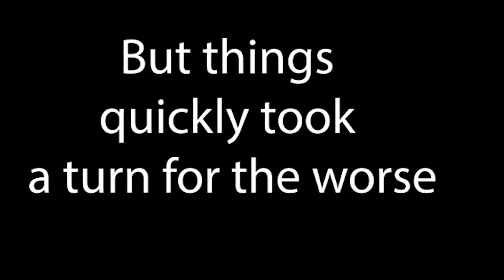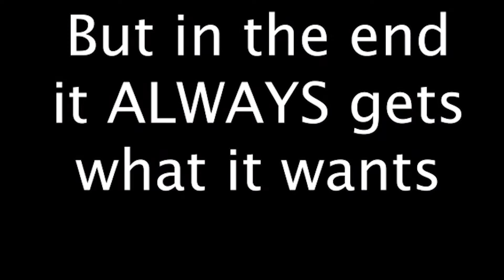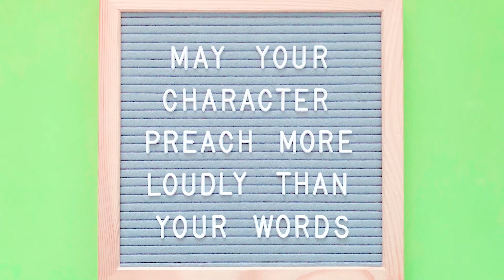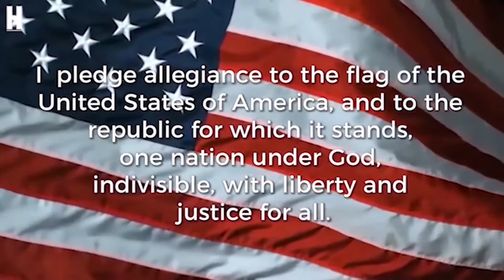April 25, 2022